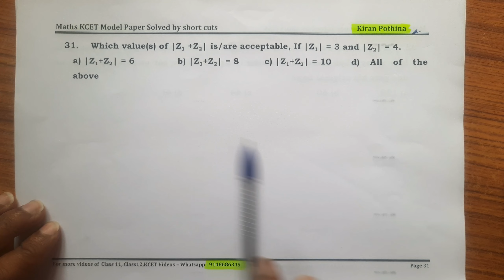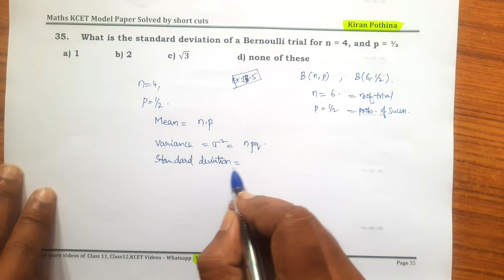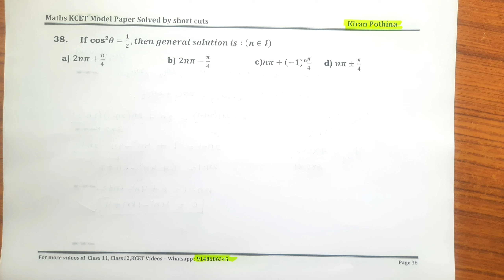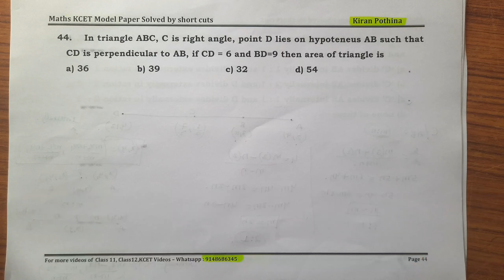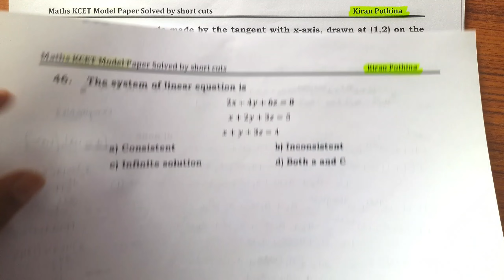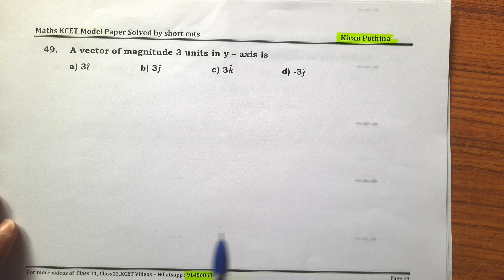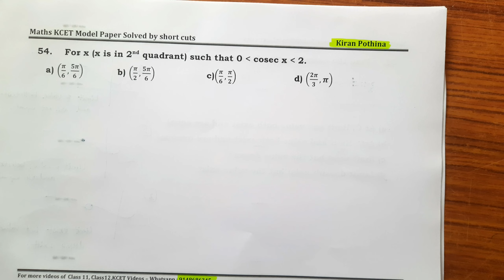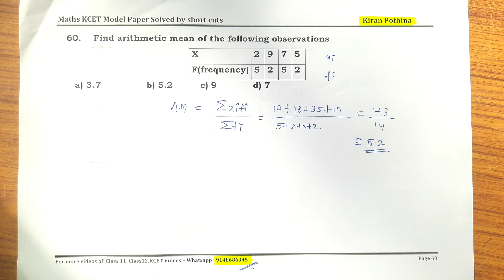KCET 2022 Sample Paper Discussion Part 2 | Final Revision before Cet 🎯 | Don't miss it 👋 ♨️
Kcet sample Paper Discussion part 1 video 👆

Thanku for watching my class videos.👍🏻

Hope it helps you for preparation.🤝

All the Best for One & All. 🙏